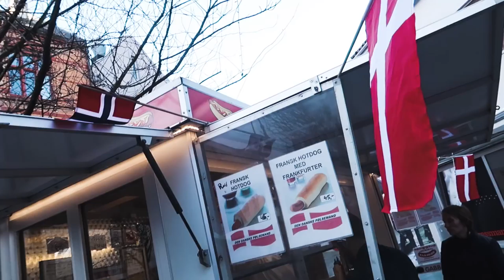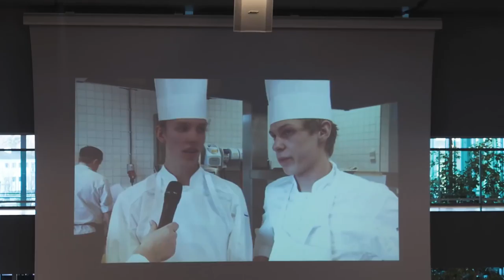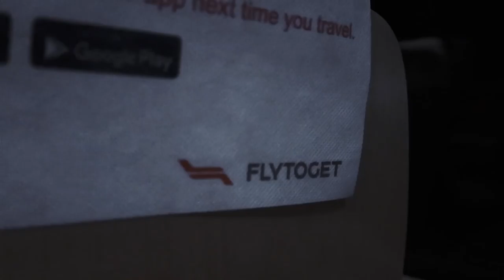SPA-BASSENG PÅ HOTELLET! | Stavanger 2018 m/ Simen Theie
STAVANGER 2018 MINE DAMER OG HERRER.
KAN VI KLARE 400 LIKES?!

Min lengste vlog noensinne, hva syntes dere?

Stor shoutout til Andreas Hem som ga meg muligheten til å prøve ut hans nye luts som jeg brukt i denne videoen.